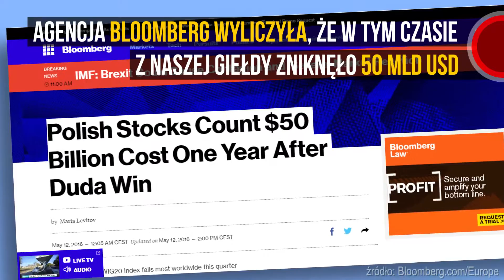Rok od zwycięstwa Andrzeja Dudy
Dwanaście miesięcy temu Andrzej Duda pokonał w II turze wyborów Bronisława Komorowskiego, po czym objął urząd prezydenta. Zaraz po zwycięstwie deklarował: "Chciałbym, żeby jak najwięcej moich rodaków mówiło, że Andrzej Duda jest prezydentem wszystkich Polaków". Według sondażu CBOS, dziś zadowolona z jego działań jest ponad połowa społeczeństwa. Co udało się dokonać głowie państwa w czasie minionego roku? Zobacz nasze podsumowanie!